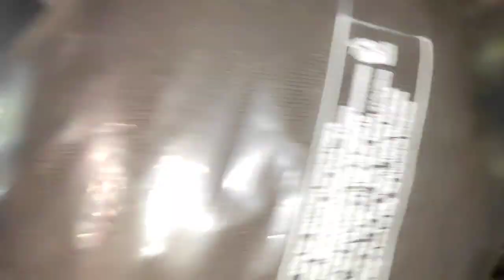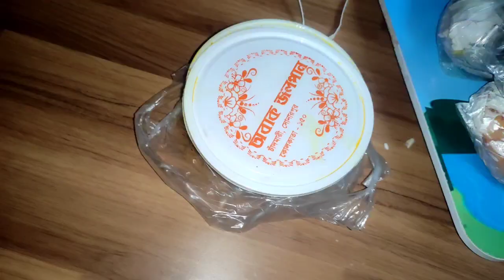বাড়ির নতুন সদস্যকে আজ আনা হলো 😊😊dailyvlog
বাড়ির নতুন সদস্যকে আজ আনা হলো 😊